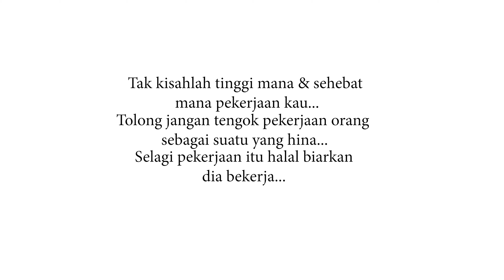Belajar Tak Pandai Layak Jadi Tukang Sapu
Orang nak hina kerja kita biarkan saja walaupun kerja kita tak sehebat dia, apa yang penting kita cari rezeki halal...